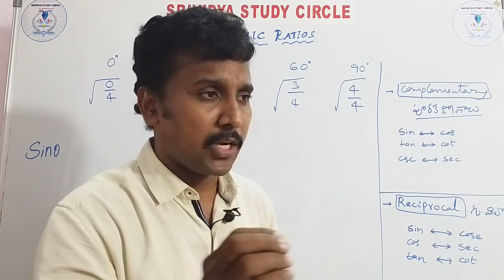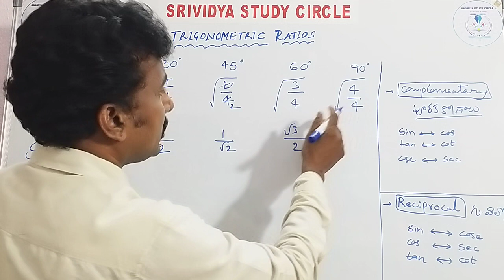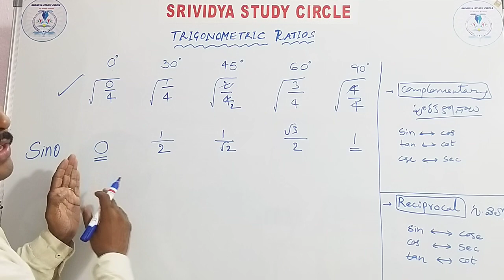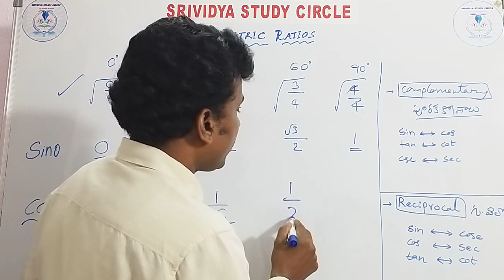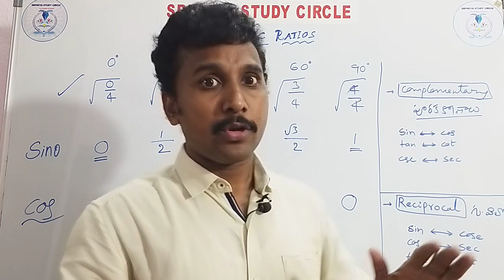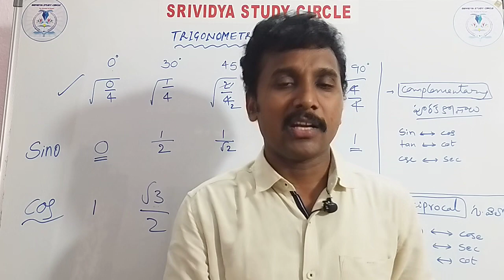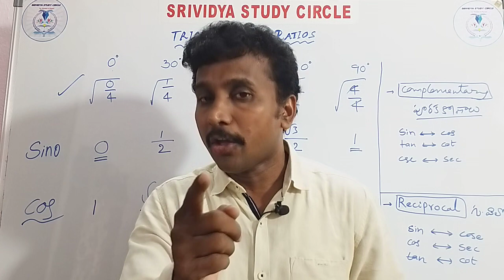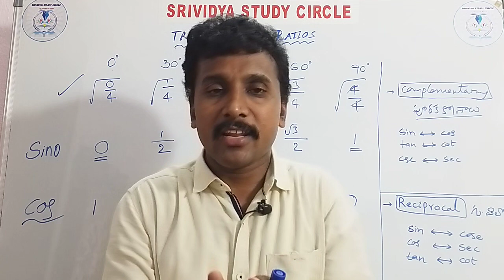RGUKT CET 2020/TRIGONOMETRIC Ratios VALUES LIFE LONGగుర్తుండేలా నేర్చుకుందాం:శ్రీవిద్య స్టడీ సర్కిల్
త్రికోణమితీయ నిష్పత్తుల విలువలు.

THE BEST RANK కోసం. ONE PROBLEM - ONE MINUTE లొ చేసే విధానం కోసం. మన... ONLINE CLASSES. 👇